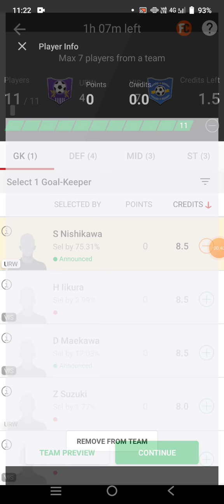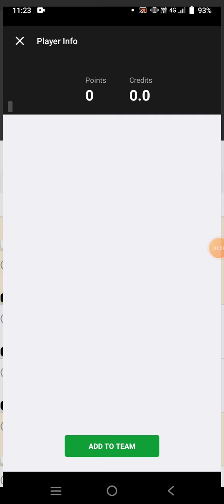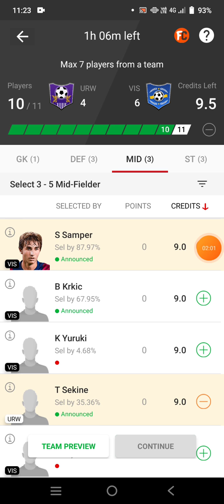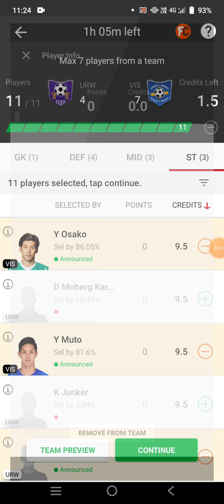URW vs VIS Football team Dream11 prediction win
urw vs vis
urw vs vis Dream11
urw vs vis Dream11 prediction
urw vs vis prediction

own risk"

1. This analysis  is based on my

2.Dream11 takes great care to comply with all central and state legislation in India to ensure that  users are fully protected. Every contest on  platform is carefully designed to comply with applicable statutes and regulations in India.

Thanks